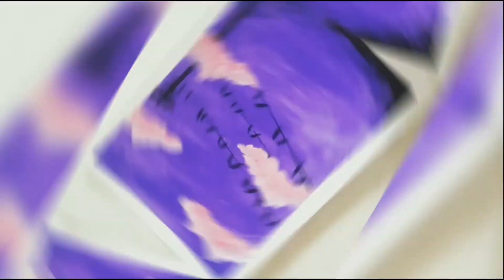BIRDS ON THE WIRE/ EASY WATER COLOUR PAINTING DEMO / FOR BEGINNERS / DIY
Demo Birds on wire easy water colour painting step by step showing in this videos, birds on wire paintings for beginners.

Song: Aisyah
Artist:Projector Band
Album: Setia Menantimu
Licensed to YouTube by : Believe Music (on behalf of Mapmusic), and 7 Music Rights Societies